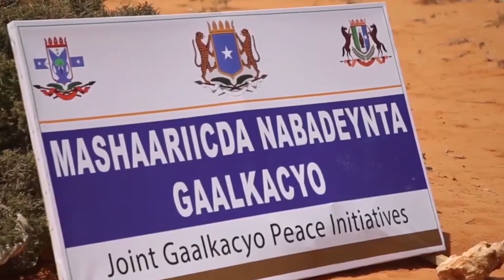DEG DEG: Dagaal lagu qaaday Somaliland, Abiy oo isku kenaya Farmaajo & Uhuru, Bahdilka Axmed Madoobe